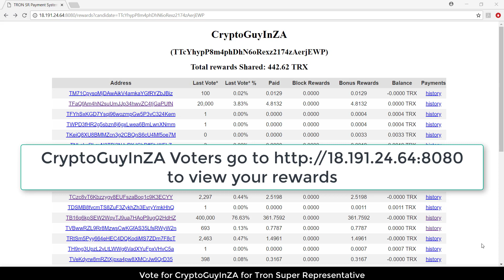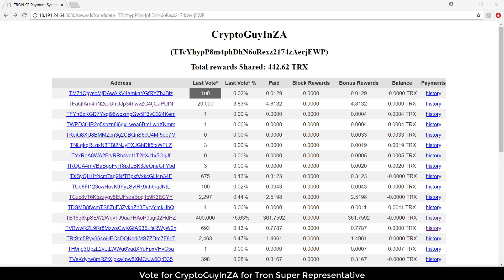Second Weekly Payment Run for TronSR CryptoguyInZA - Also Give Something a Little Extra!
This video shows my 2nd pay run to my voters plus something a little extra to say thanks for early supporters. The payment engine was designed with Tron SR CryptoChain, aka fbsobreira! Both CryptoGuyInZA and CryptoChain will host a site where our voters can see who has paid!

If you are my voter you can track your rewards

Note that I'm not in the top 27 and still sharing!